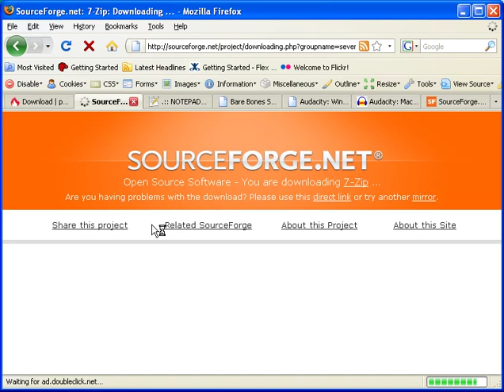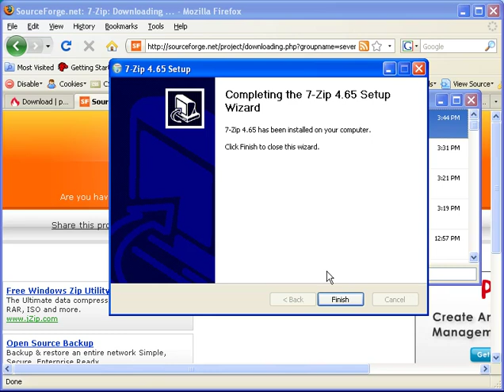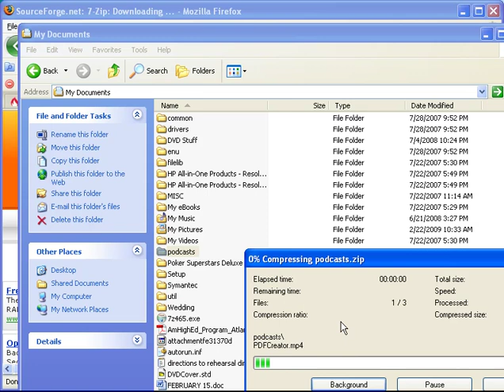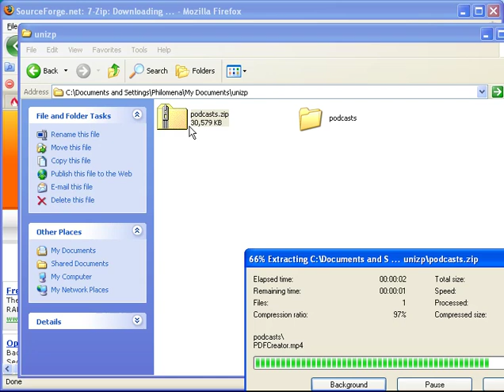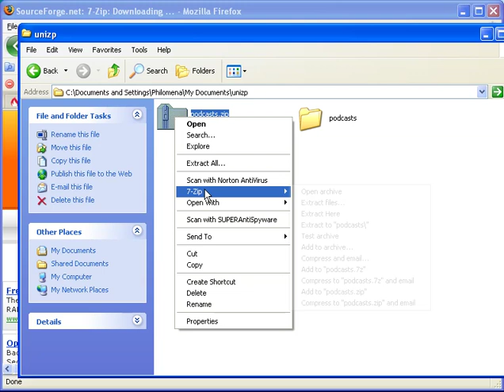How to use 7zip to zip (compress and uncompress) files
7zip is a free, open source software that allows you to compress and decompress files in a number of different formats including zip, 7z, gzip, tar, wim and it can unpackage many more formats.

This is a great alternative to WinZip that seems to be installed on all Windows machines and is not a free and open source project.